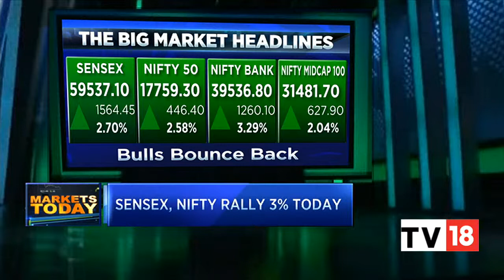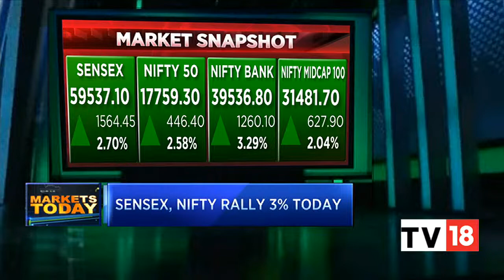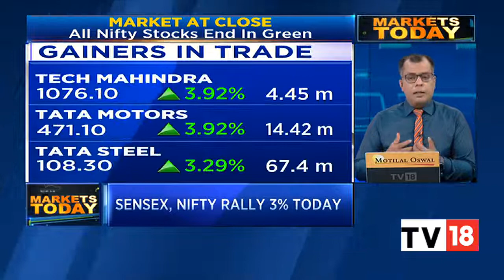Market At Close: All Nifty Stocks End In Green; Market Ends Near Day's High | Market Today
Benchmark indices clocked their biggest intra-day gain since May 20 as broad-based buying emerged across sectors. The S&P BSE Sensex clocked a one-way rally of 1,564 points, or 2.7 per cent, to end at 59,537. The Nifty50, too, surged 446 points, or 2.58 per cent, to close at 17,759.

All the 50 constituents of the Nifty50 index settled higher with Bajaj twins, IndusInd Bank, ICICI Bank, Tech M, Tata Motors, Kotak Bank, HDFC, HUL, Tata Steel, Axis Bank, HDFC Bank, and SBI jumping between 3 per cent and 5.4 per cent.

n18oc_business